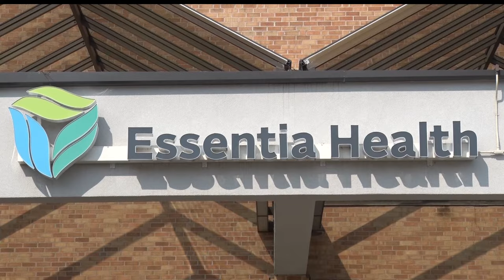Therapy Dogs Bring Comfort To Patients At Essentia Health